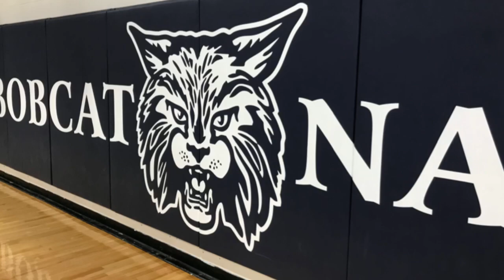Meet the 2021 John Glenn girls basketball team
The Bobcats are ready for a TVC title drive